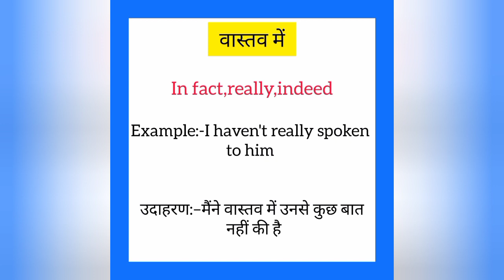Vaastav me ka english mein kya kahate hain | वास्तव में को इंग्लिश में क्या कहते हैं | Really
Vaastav me ko English me kya kahate hain
Vaastav me को इंग्लिश में क्या कहते है

वास्तव में को इंग्लिश में really कहते हैं
Vaastav me ko English mein really kahate hain